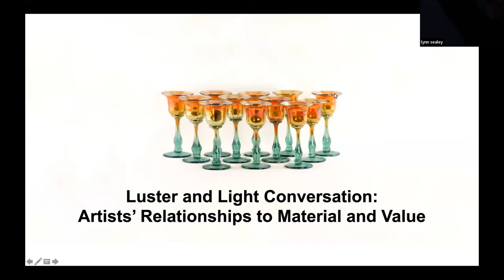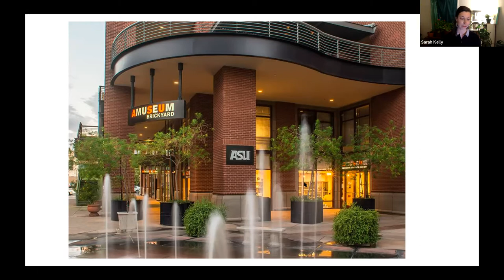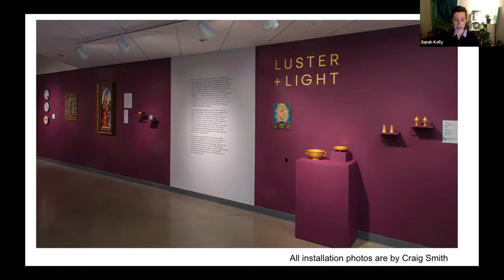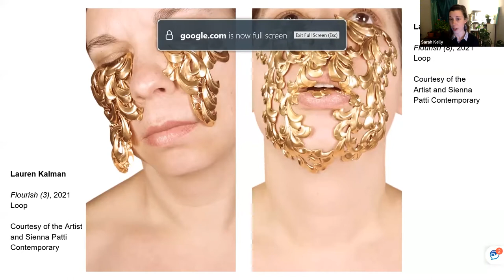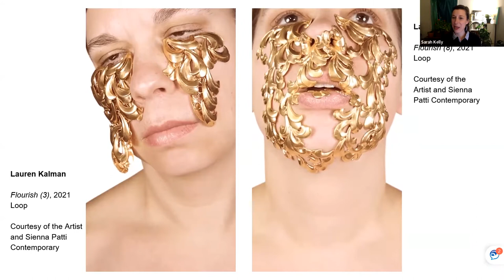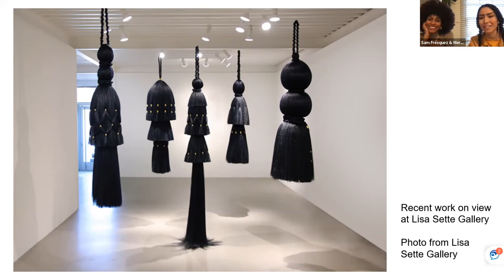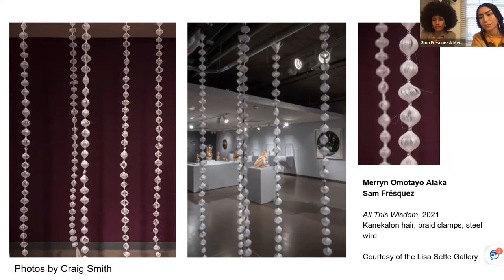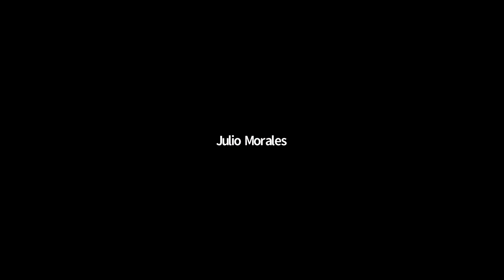Luster and Light Conversation: Artists’ Relationships to Material and Value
A roundtable discussion related to the ASU Art Museum exhibition "Luster and Light," on view at the Ceramics Research Center until May 15, 2022. The conversation features artists Sam Frésquez, Merryn Omotayo Alaka and Lauren Kalman and will be led by Windgate Curator of Contemporary Craft and Design Sarah Kelly. They engage in stimulating conversation that considers works by each artist and their use of lustrous materials to push against social expectations around wealth, beauty and power. In addition, remarks will be shared about the subjectivity of value and why this is important to discuss in the museum setting. Offered on Zoom Feb. 24, 2022.